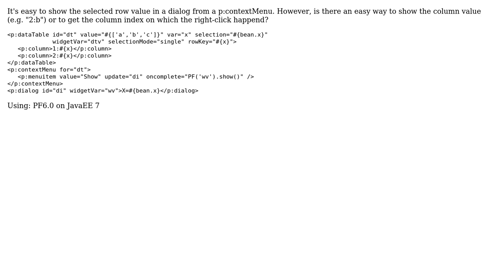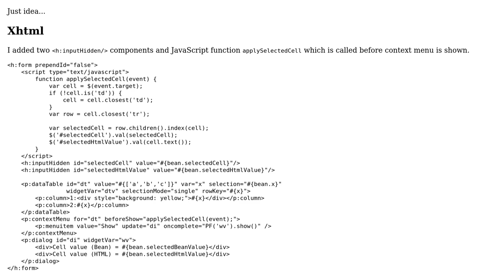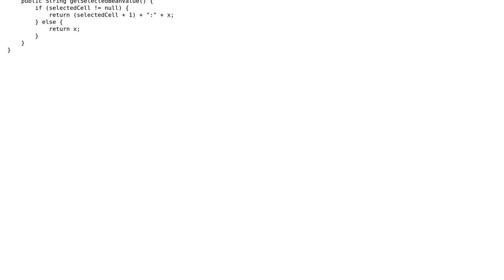Get column value from ContextMenu of dataTable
With thanks & praise to God, and with thanks to the many people who have made this project possible! | Content (except music & images) licensed under CC BY-SA | Music | Images & others | With thanks to user OneOfMany user Marc Dzaebel and the Stack Exchange Network Trademarks are property of their respective owners. You are responsible for your own actions.